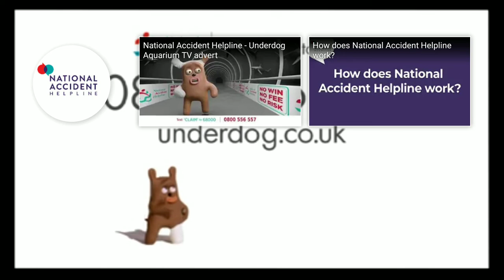first underdog advert